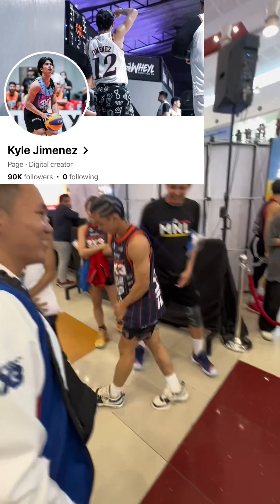3x3 motivated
Ez Jersey Team with Batang Kalye